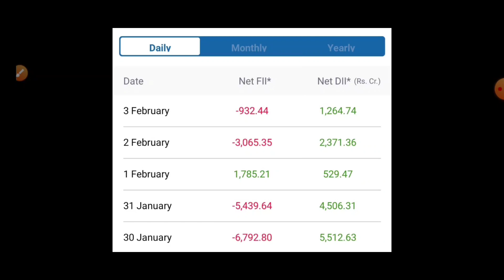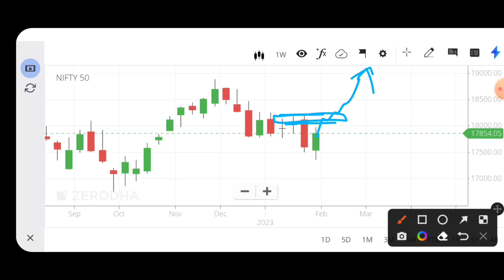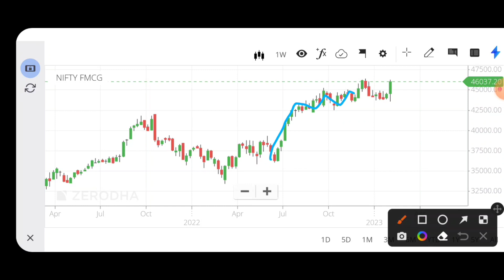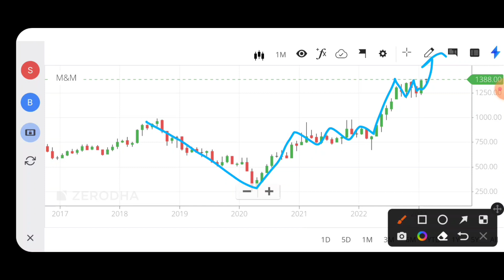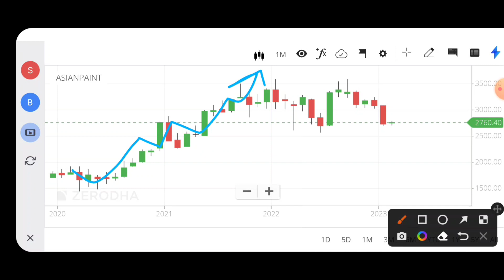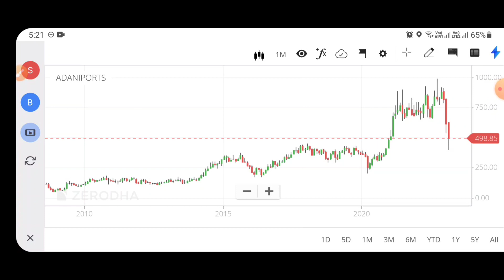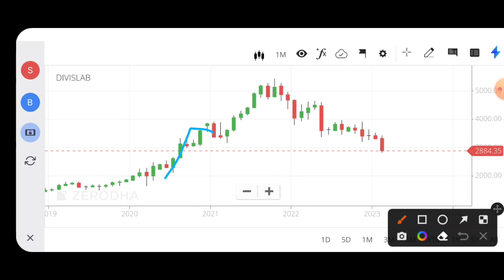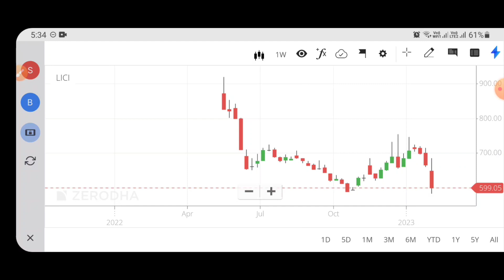Best Stocks To Buy Now | Bullish Stocks | Adani News | Divis Lab News | Insurance Sector News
5th February 2023- Weekly Analysis | Best Stocks To Buy Now | Bullish Stocks | Adani News | Divis Lab News | Insurance Sector News | Divis Lab Share Analysis | Insurance Sector Analysis

Timestamps
00:00 | Nifty 50 Analysis
07:32 | Sectoral Analysis
14:08 | Bullish Stocks To Buy
19:20 | Stocks For Investment
22:00 | Adani Latest Update
28:51 | Divis Lab Crashed
33:21 | Insurance Sector